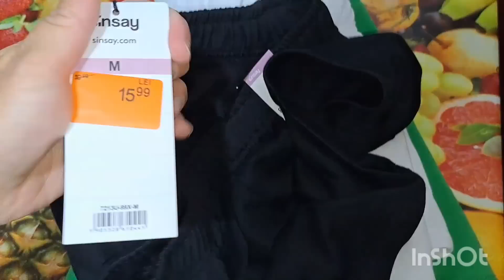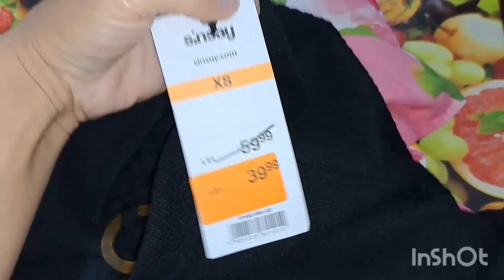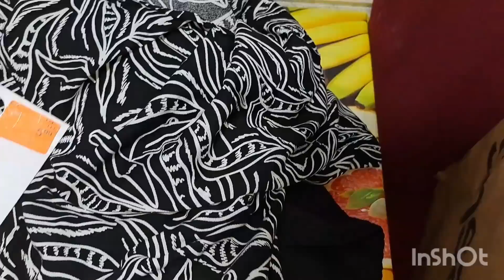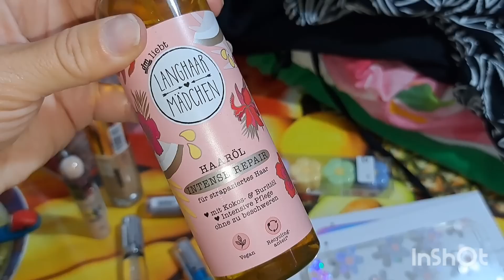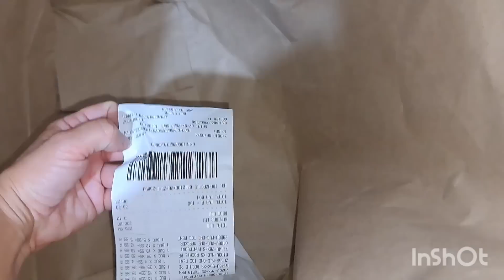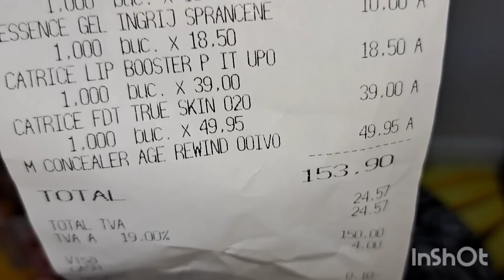Vlog: La piață cu mami,cumpărături din piață 🍉🍒🍅🍆🥒🫐Cumpărături din sinsay si dm!